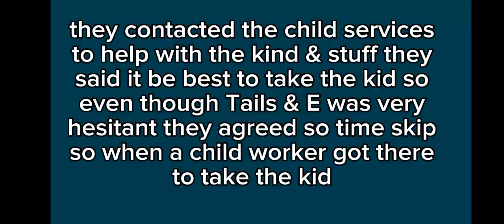Sonic series 2 ep 7